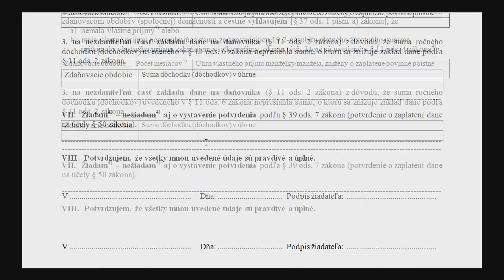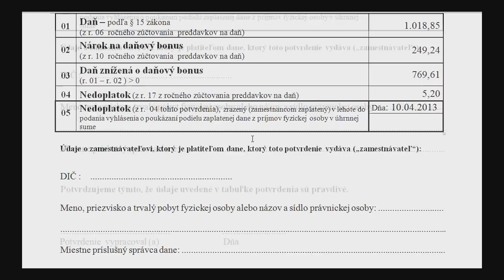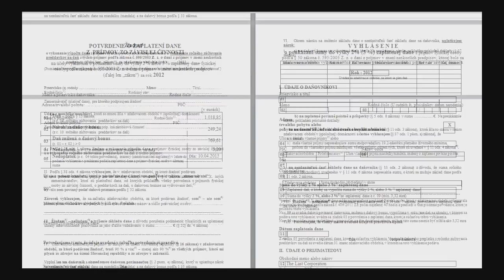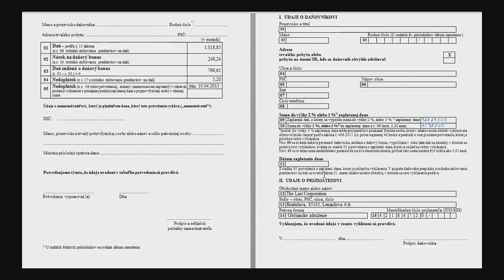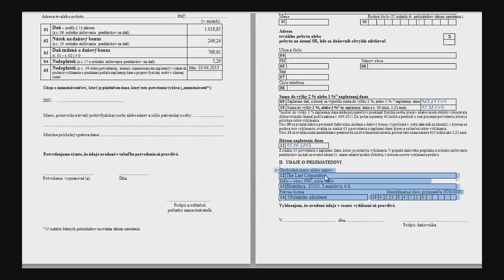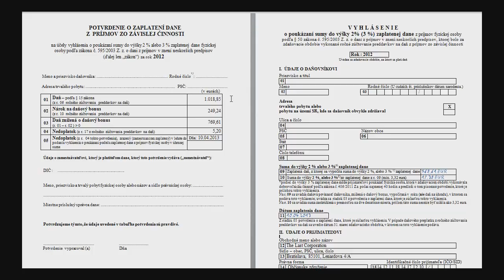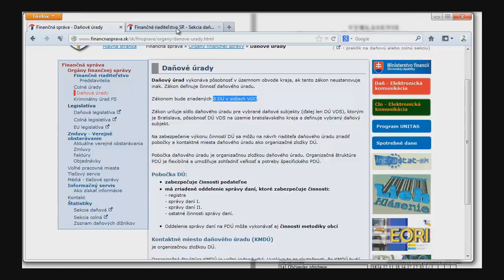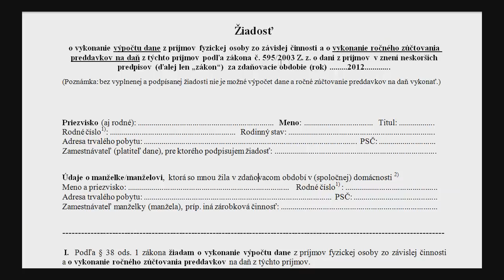Ako darovať 2% z dane z príjmu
V tomto stručnom videu Vám ukážeme, akým spôsobom je potrebné vyplniť dokumenty na poukázanie 2% z dane z príjmu vybranej mimovládnej organizácii. Zapnite si prosím anotácie, aby ste videli všetky aktualizácie a komentáre.

Vyhlásenie o poukázaní sumy do výšky 2% (3%) zaplatenej dane (predvyplnené pre občianske združenie The Last Corporation):